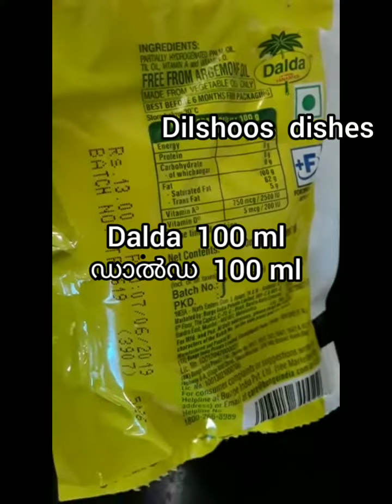വെട്ടു കേക്ക് ഇനിയൊന്നു ഇങ്ങനെ ട്രൈ ചെയ്യൂ /vettu kekk